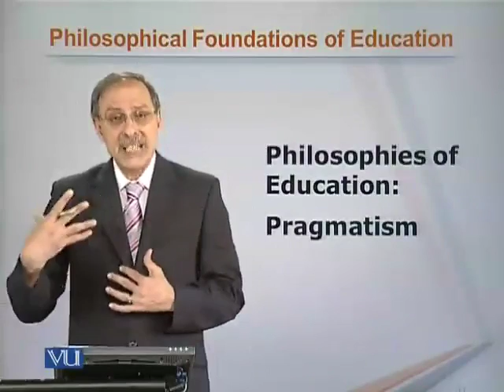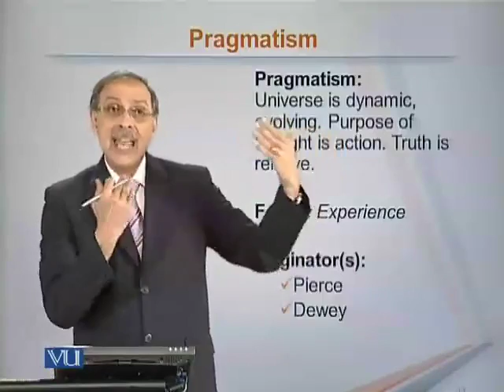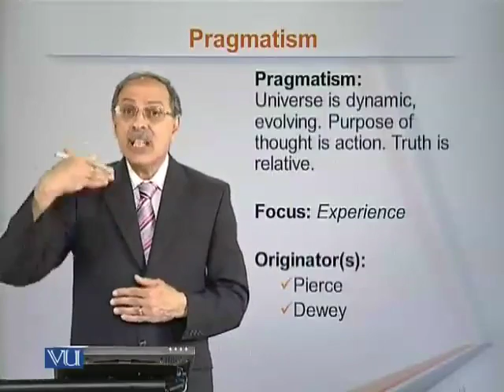EDU101_Topic032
Lecture: Philosophies of Education
Topic032: Pragmatism